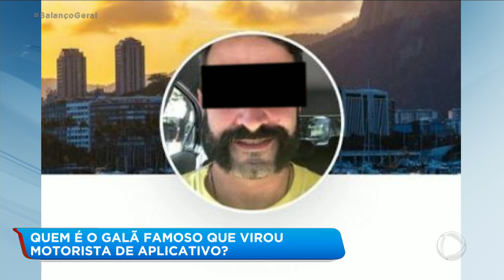Iran Malfitano vira motorista de aplicativo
O ator começou na nova profissão há dez dias e tem recebido boas avaliações da empresa para a qual trabalha. Para assistir ao conteúdo na íntegra, acesse o PlayPlus.com